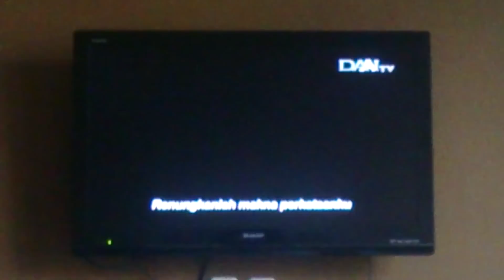大爱剧场「听见, 爱」片头曲MV - 倾听我说 演唱：Andika T、Fari F @ DAAI TV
(DaAi Drama - Ting Jian, Ai (Voice Of The Heart / Mendengar Suara Cinta) Opening MV - Qing Ting Wo Shuo (Dengarkan Aku) Penyayi: Andika T, Fari F) Lagu Tema ini ditayangkan di DAAI TV Selama Pemutaran DaAi Drama - Ting Jian, Ai (Voice Of The Heart / Mendengar Suara Cinta) Sebelum acara Bitan Ni Hao (Belajar Mandarin)
Tayang: 30 Oktober 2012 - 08 Desember 2012
Tanggal Pengambilan: 10 Juni 2015
Camera: Sony Xperia Z